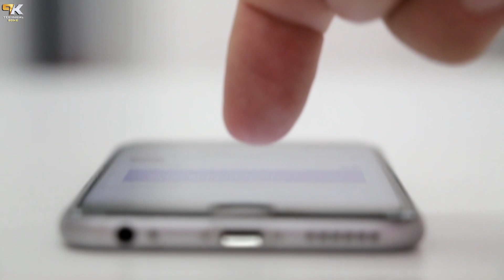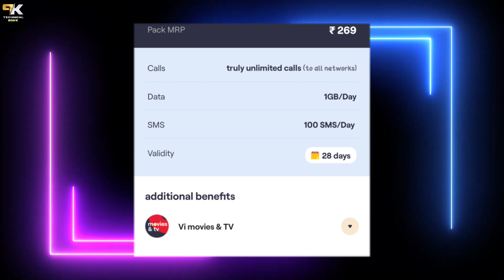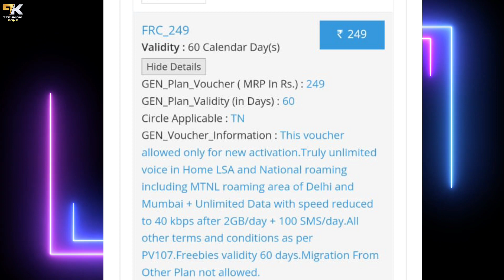सस्ता रिचार्ज | Jio, Airtel, VI & Bsnl सिर्फ ₹94 में 2GB/Daily For 75 Days | Jio Recharge Offer 2022